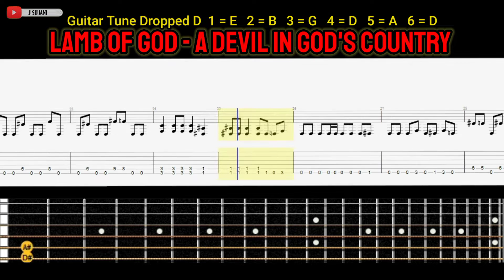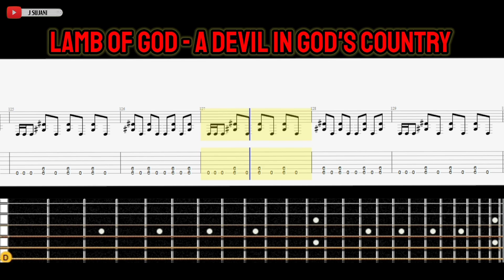Lamb Of God - A Devil In God's Country [Guitar Tabs]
Lamb Of God - A Devil In God's Country [Guitar Tutorial With Tab Animated]